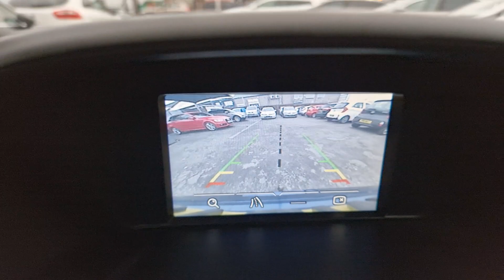Ford Kuga - KY65ZFH